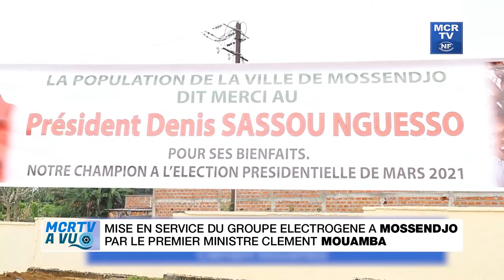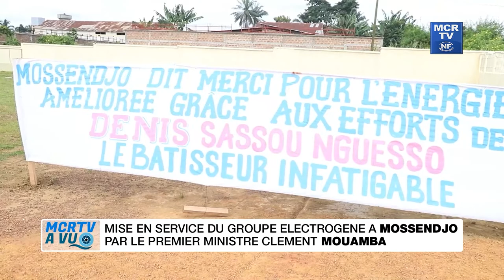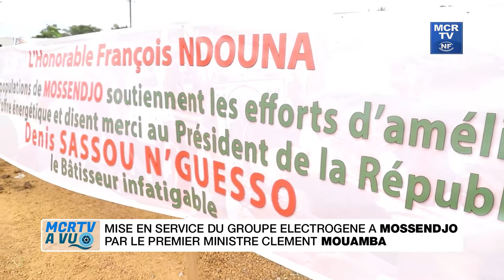MCRTV A Vu Nouveau Groupe Electrogène de la Commune de MOSSENDJO